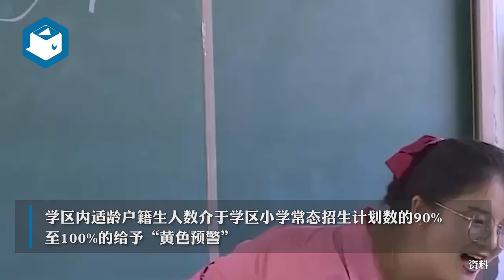多地发布小学学位预警，今年将成“最难入学年”？